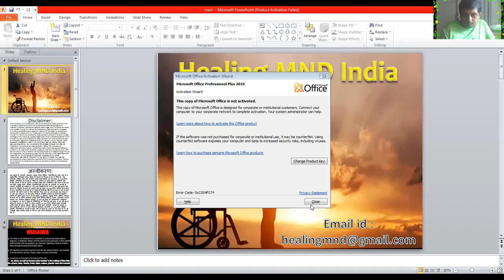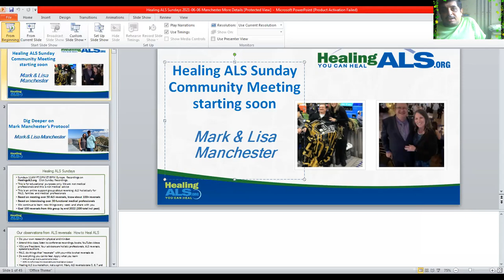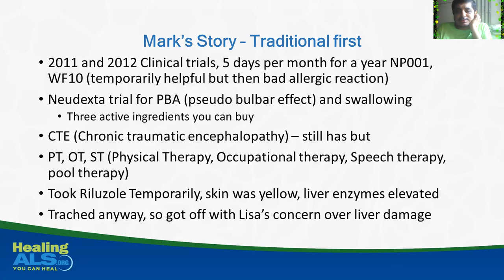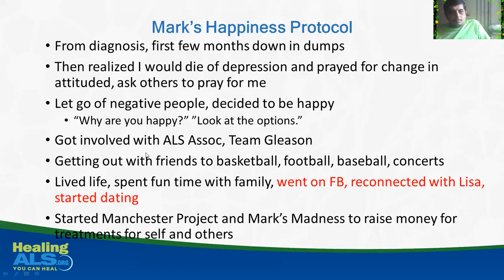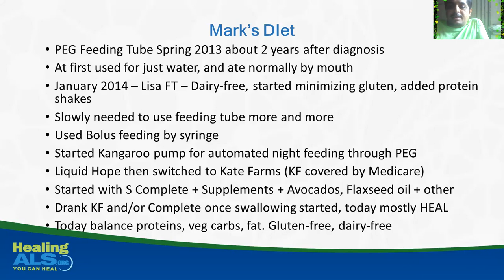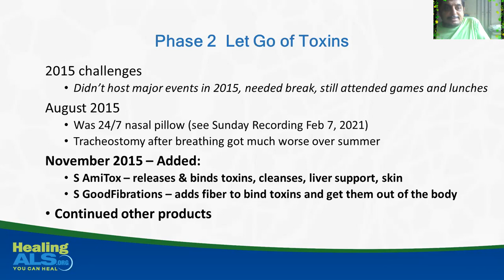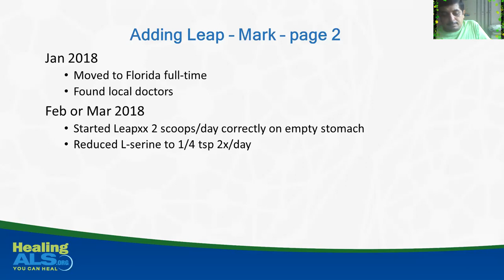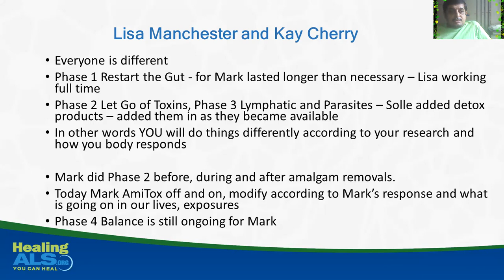Mark Manchester & Lisa Manchester | ALS / MND Reversal | मार्क मैनचेस्टर| एएलएस / एमएनडी रिवर्सल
HEALING MND INDIA COMMUNITY ONLINE MEETING SESSION
Topic : Mark & Lisa Manchester | ALS/MND Reversal in progress | HealingALS | MIND NEVER DIES | MAI NAHI DARTA | MND / ALS

हीलिंग एमएनडी इंडिया की कम्यूनिटी में आपका स्वागत है
हीलिंग एमएनडी इंडिया कम्यूनिटी ऑनलाइन ऑनलाइन सत्र
विषय:  मार्क मैनचेस्टर| एएलएस/एमएनडी रिवर्सल प्रगति पर है | हीलिंगALS | MAI NAHI DARTA

अस्वीकरण: इस साइट की जानकारी, यूट्यूब चैनल, वीडियो, टिप्पणियों का उद्देश्य व्यावसायिक चिकित्सा सलाह, निदान या उपचार का विकल्प नहीं है। पाठ, ग्राफिक्स, वीडियो, चित्र और जानकारी सहित सभी सामग्री, इस वेब साइट, यूट्यूब चैनल, वीडियो, टिप्पणियों के माध्यम से मौजूद या उपलब्ध है, केवल सामान्य सूचना उद्देश्यों के लिए है। हीलिंग एमएनडी इंडिया कोई प्रतिनिधित्व नहीं करता है और इस वेब साइट, यूट्यूब चैनल, वीडियो, टिप्पणियों के माध्यम से उपलब्ध या उपलब्ध जानकारी की सटीकता के लिए कोई जिम्मेदारी नहीं लेता है और ऐसी सूचना बिना सूचना के परिवर्तन के अधीन है। आपको इस वेब साइट, यूट्यूब चैनल, वीडियो, अन्य स्रोतों के साथ टिप्पणियों के माध्यम से या किसी भी चिकित्सा स्थिति या उपचार के बारे में सभी जानकारी की समीक्षा करने के लिए प्रोत्साहित किया जाता है। जब भी आप यहां से आते हैं, तो आप को पता चल जाएगा कि आप इस वीडियो को देख रहे हैं, या आपको बताए जा रहे हैं। हीलिंग एमएनडी इंडिया किसी विशेष परीक्षण, उत्पादों, प्रक्रियाओं, उपचारों, सेवाओं, राय, स्वास्थ्य देखभाल प्रदाताओं या अन्य सूचनाओं की प्रभावकारिता, उपयुक्तता या उपयुक्तता के बारे में कोई सिफारिश या समर्थन नहीं करता है, जो इस वेब पर मौजूद या उपलब्ध हो सकती हैं। साइट। मुख्य एमएनडी इंडिया किसी भी सलाह, व्यवहार, बीमा या किसी अन्य जानकारी, सेवाओं या उत्पादों के लिए उत्तरदायी नहीं है, जो आप किसी भी वेबसाइट, वेब चैनल, वीडियो, टिप्पणियाँ पर टिप्पणी नहीं कर सकते हैं। हीलिंग एमएनडी इंडिया साइट या इस चैनल पर दी गई जानकारी केवल शैक्षिक उद्देश्यों के लिए है, और पेशेवर चिकित्सा सलाह के लिए स्थानापन्न नहीं है।